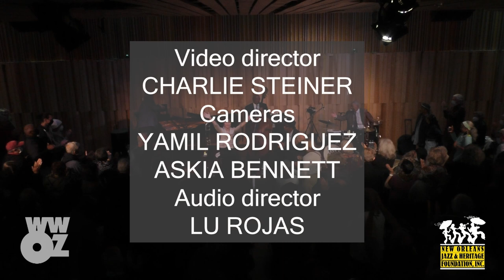The Shannon Powell Traditional All Star Jazz Band - Full Set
00:00 Shannon Powell intro and history
06:33 Music begins
Drums — Shannon Powell
Piano — David Torkanowsky
Trumpet — Kevin Louis
Trombone — Haruka Kikuchi
Bass — Mitchell Player
Recorded by WWOZ at the New Orleans Jazz & Heritage Center on November 13, 2021.